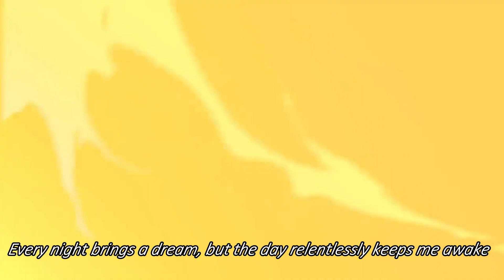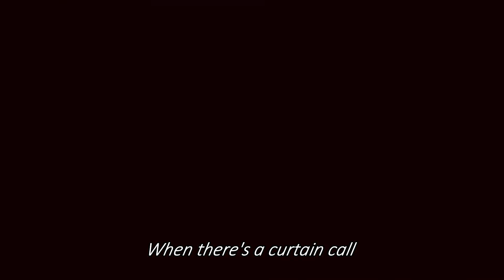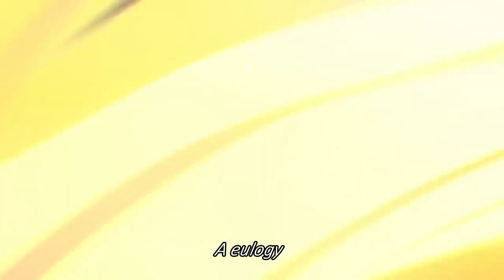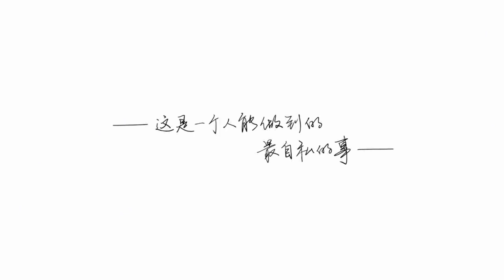[Cover] Regression - Honkai Impact 3rd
Song : Regression
Producer : HOYO-MiX, Sung by Ayanga

Mix : Ipan
Video : Ipan

Terima Kasih !!!